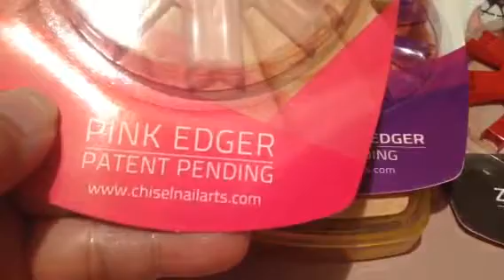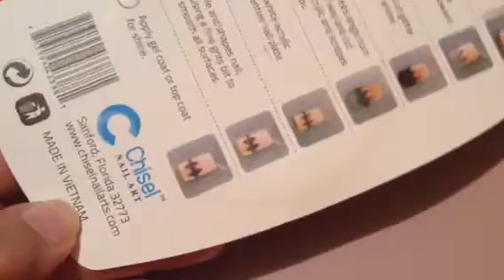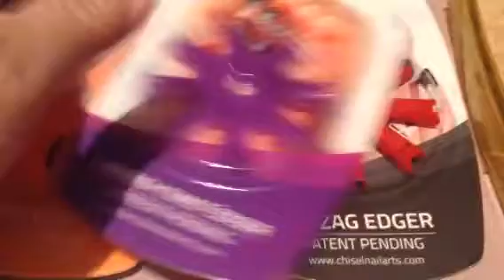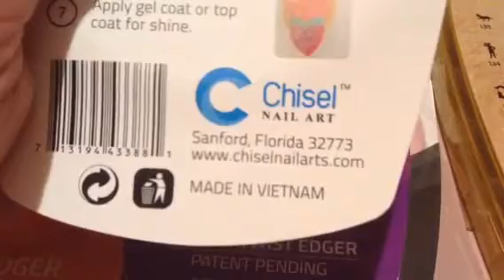Something I wanted to buy/ Algo que yo quería comprar. ❤️ ❤️❤️❤️❤️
Thank you everyone for watching. Gracias a todos por ver mi vídeos. Qué dios bendiga a todos. God bless everyone 😍🤗😘❤️🌹👍👍